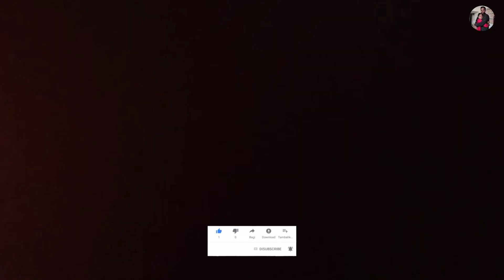आलू दम मशाला कम 🤣 || Happy Makar Sankranti || Vicky Kajal Vlogs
Address:- Bodhgaya (Shekhwara)